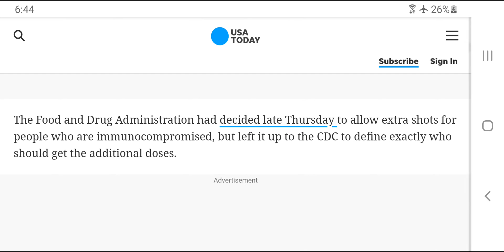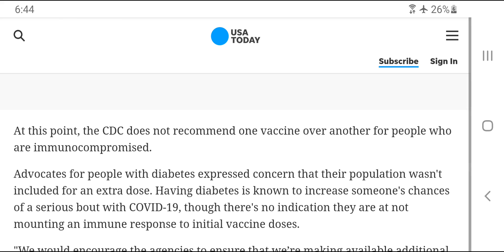CDC Now Recommends Third COVID Vaccine Dose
The Groundhog Day continues in the United States of America. The center for disease control and prevention now recommends that Americans who have compromised immune systems get a third vaccine dose.